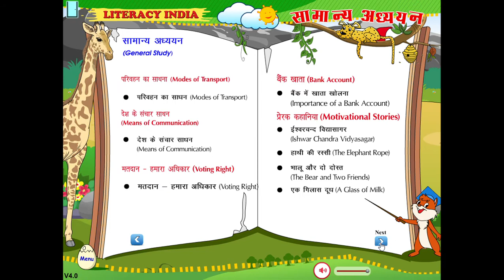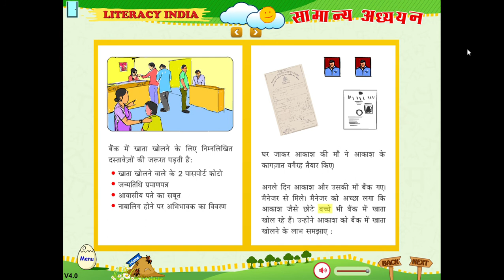How to open Bank Account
How to open a Bank Account.